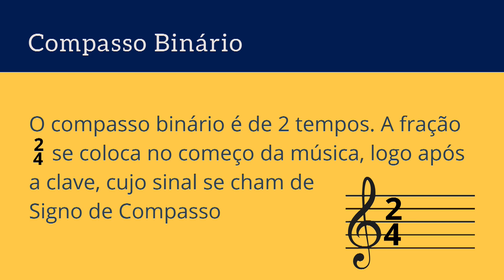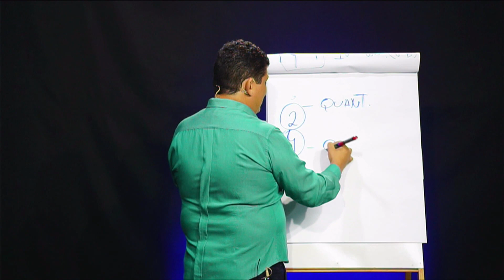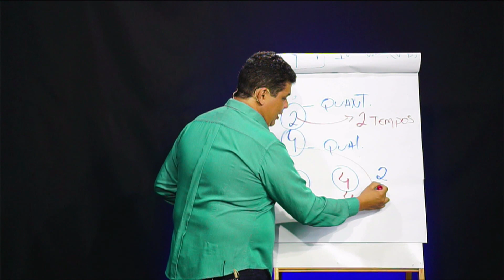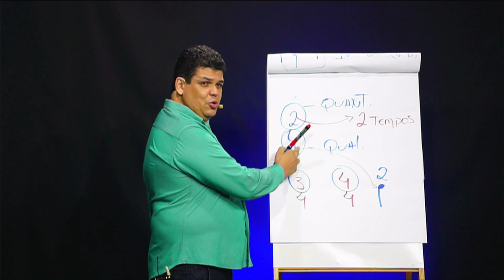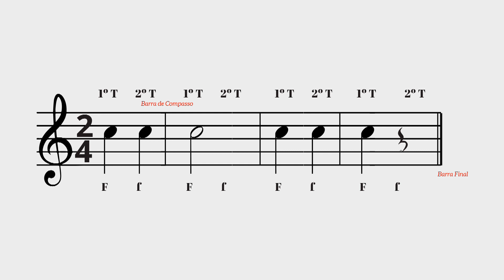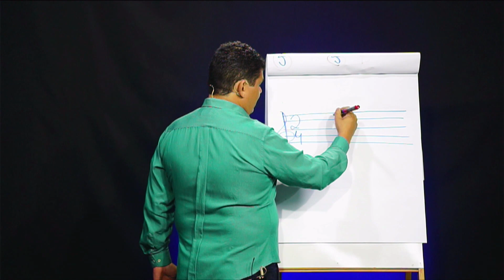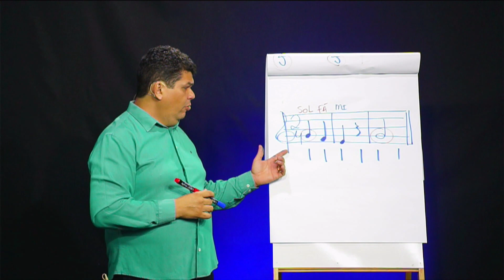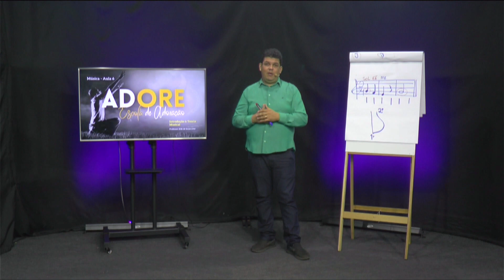AULA 6 Adore - Escola de Adoração ( COMPASSO BINÁRIO)